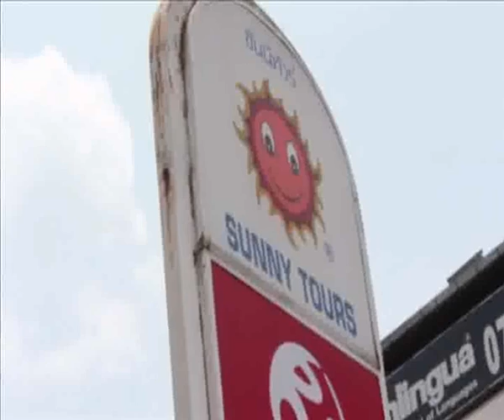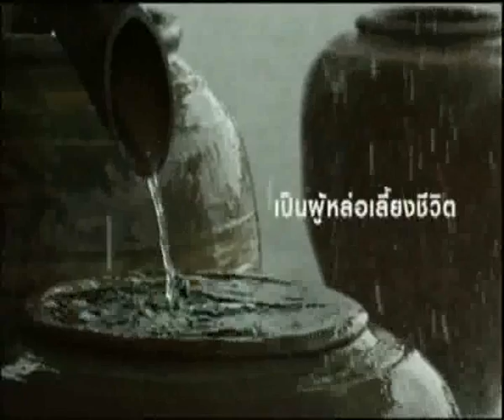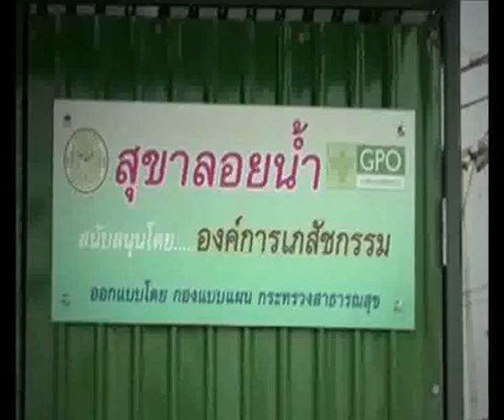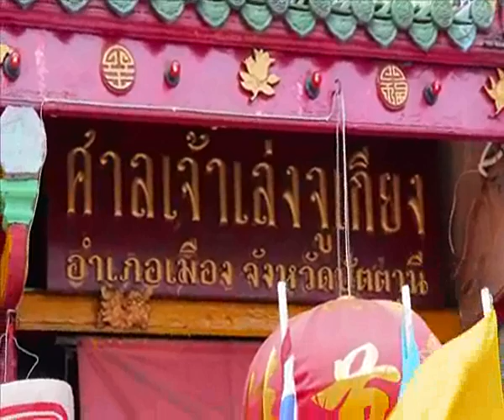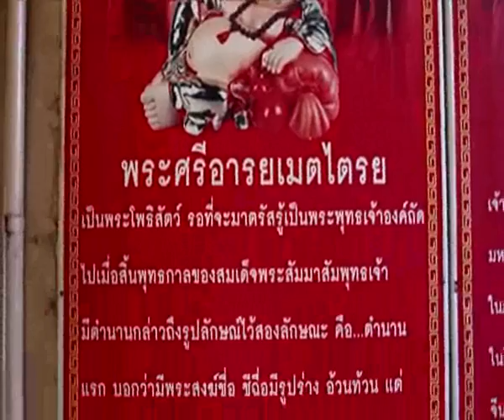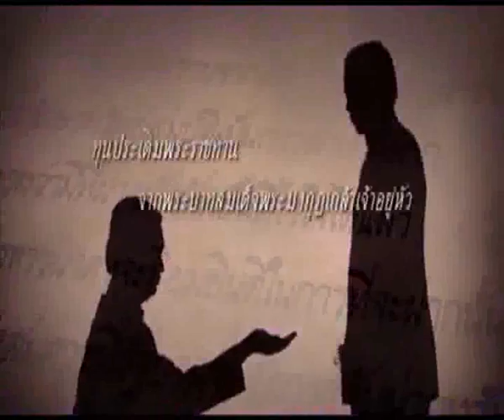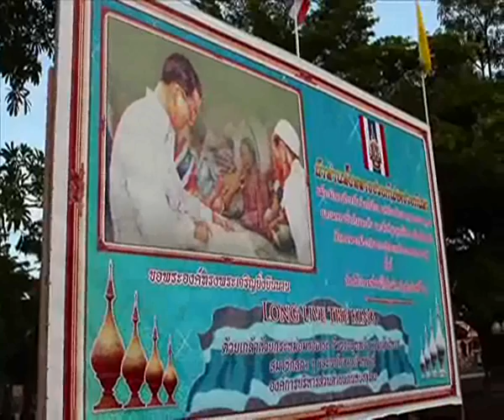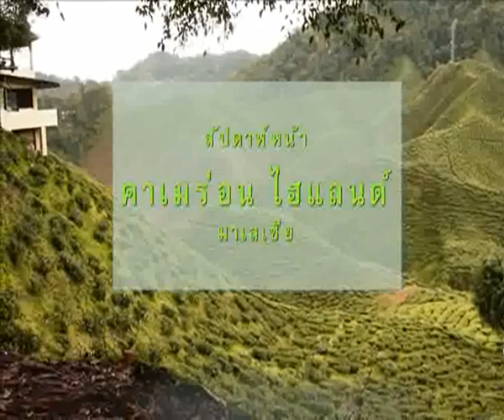Hatyai to Tanah Melayu Malaysia by Sunny Tours Hatyai